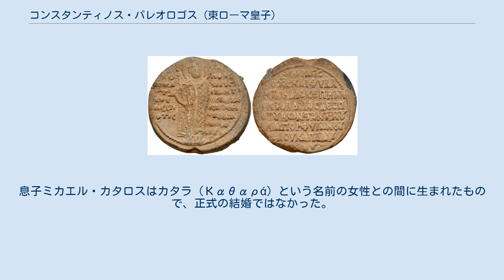コンスタンティノス・パレオロゴス (東ローマ皇子)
コンスタンティノス・パレオロゴス（Κωνσταντίνος Παλαιολόγος, Konstantinos Palaiologos, 1281年頃 - 1334年）は、東ローマ帝国皇帝アンドロニコス2世パレオロゴスの次子、専制公、帝位継承候補。
共治帝ミカエル9世パレオロゴスの同母弟。
 1294年に専制公に叙せられ、1319年にはアルバニア・ヴァロナの行政官となる。
1320年、甥で共治帝のアンドロニコス3世が恋愛問題から実弟マヌエル専制公を誤って殺害すると、父アンドロニコス2世はこれを廃嫡し、代わりにコンスタンティノスと、その非嫡出子ミカエル・カタロス（Μιχαήλ Καθαρός）を帝位継承候補に据えた。
翌1321年、反旗を翻したアンドロニコス3世との間に内乱が勃発すると、コンスタンティノスは父の陣営に加わり、テッサロニキの行政官に就任する。
しかし1322年、アンドロニコス3世によって捕らえられてトラキア都市ディディモティコンに拘禁され、その場で修道士となる事を余儀なくされた（修道名カリストスΚάλλιστος）。
彼は内乱が終結した後も修道士としてつつがなく生き、1334年に亡くなった。
なお、息子ミカエルのその後については知られていない。
 コンスタンティノスは2度結婚しており、どちらの妻もエウドキア（Ευδοκία）と言う名前であった。
これらの結婚からは子供が生まれなかったようである。
息子ミカエル・カタロスはカタラ（Καθαρά）という名前の女性との間に生まれたもので、正式の結婚ではなかった。